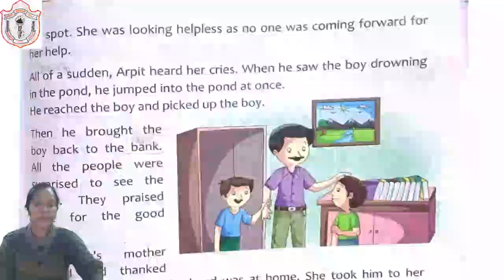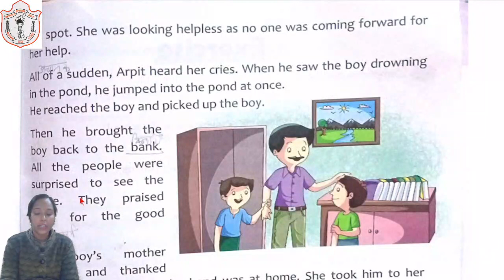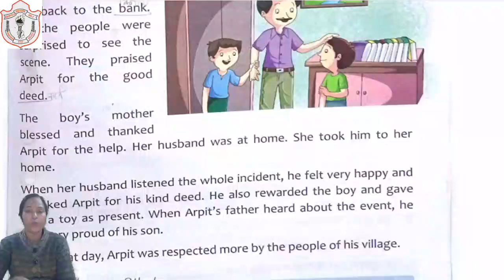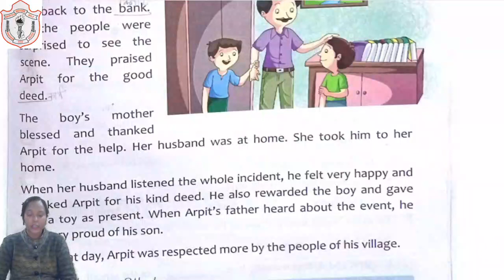CLASS 02 II ENGLISH II CHAPTER 10 II PART 02 II